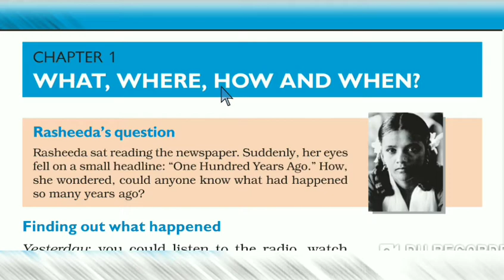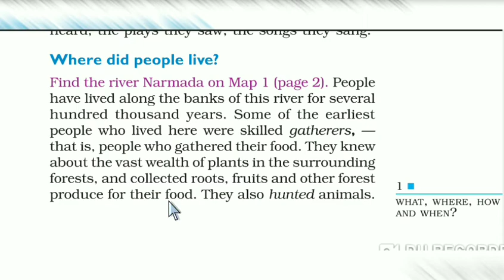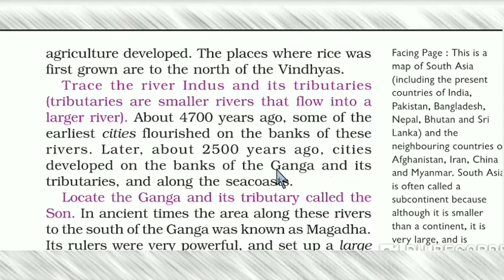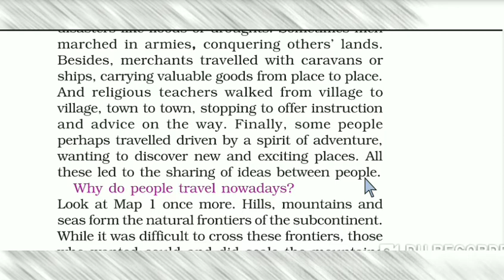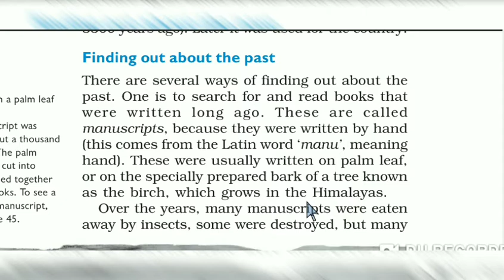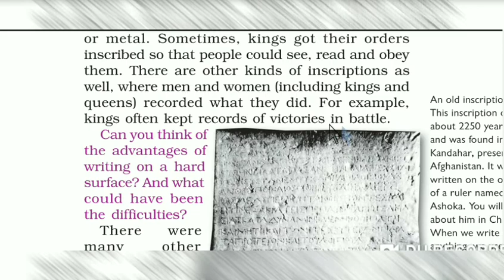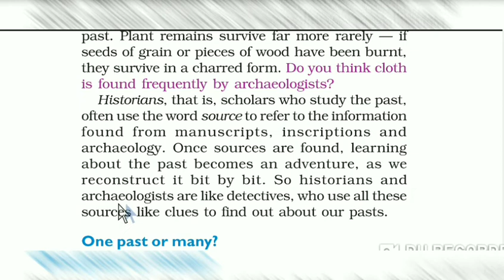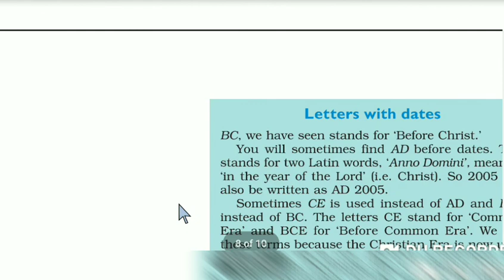What, Where, How and When class 6th history | what, where, how and when history full explanation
In this video we will learn our chapter of class 6, what where, how and when.
What where how and when class 6th chapter 1 of history.

1. What,Where,How and When class 6th history
2. what,where how and when history full explanation